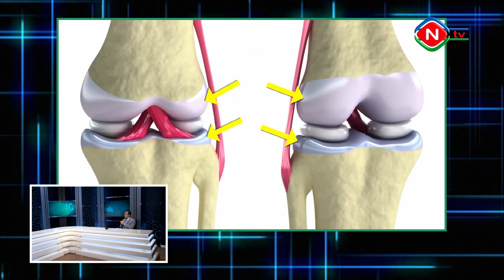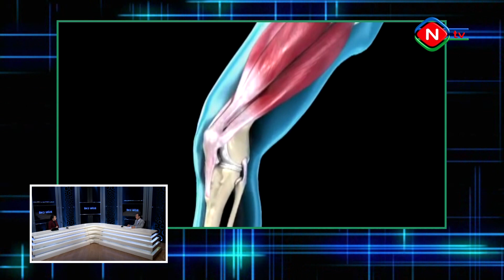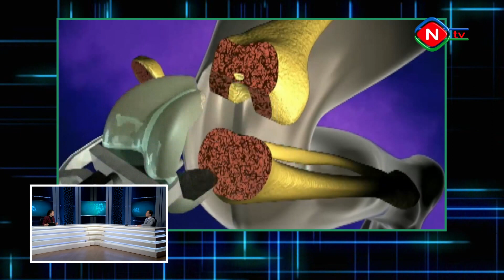Öncə sağlıq - 02.02.2022